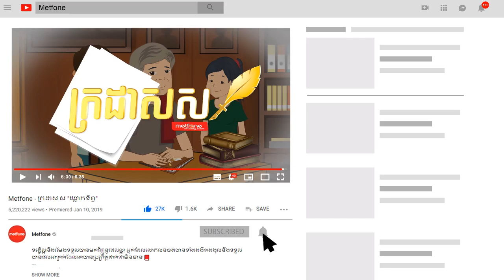ក្រដាស ស "អាហារអ្នកមាន អាហារអ្នកក្រ"